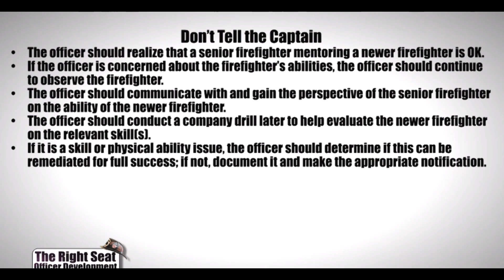Don't Tell The Captain